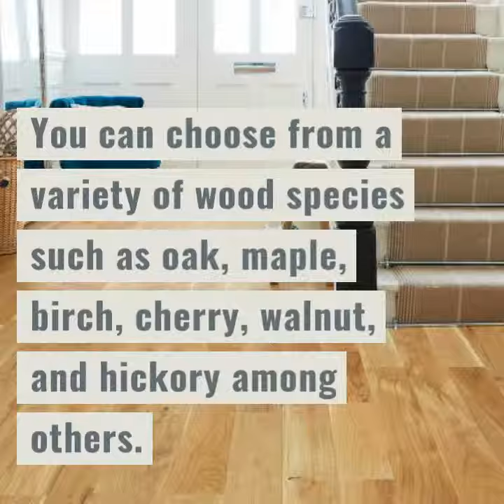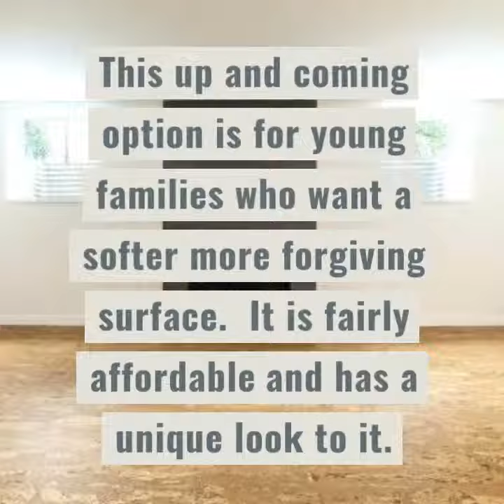NO MORE BORING FLOORING